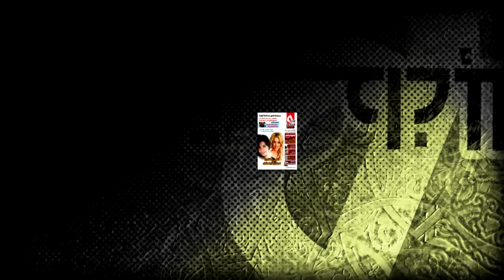ERTU Magazine Commercial HD 11-1-2012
إعلان مجلة الإذاعة و التليفزيون 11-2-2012 HD
إخراج : أحمد حسنى